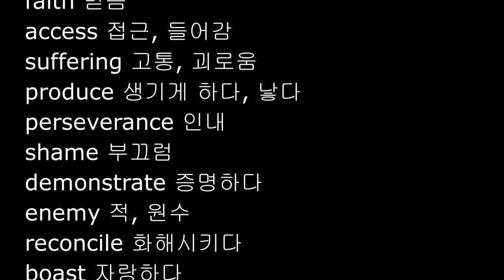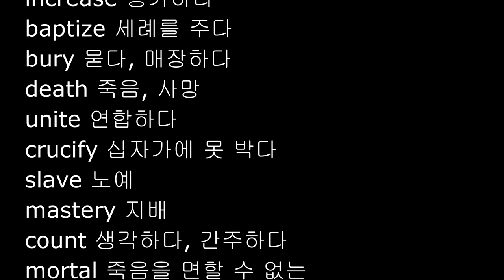로마서 영단어 5-6장, NIV 영어성경단어, Romans 5-6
로마서 5-6장 NIV 영단어

Parchments Academy
2 Timothy 4:13, NIV